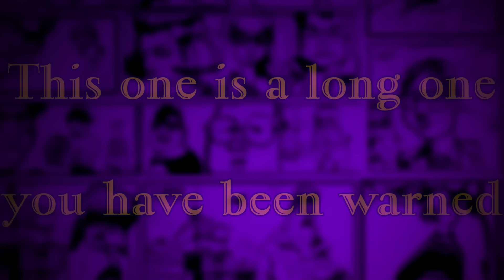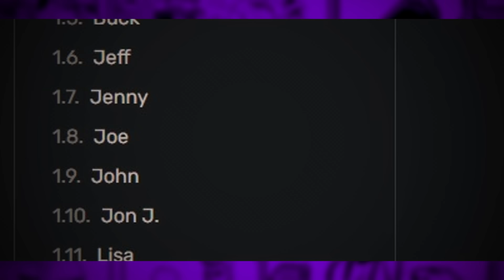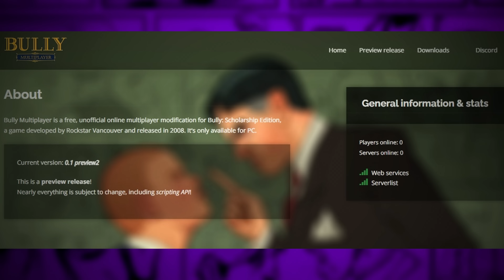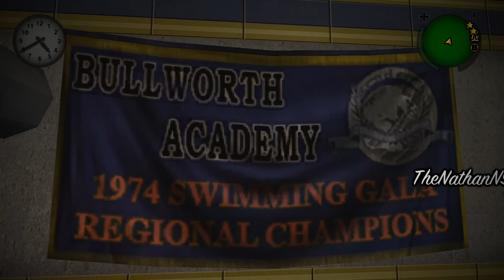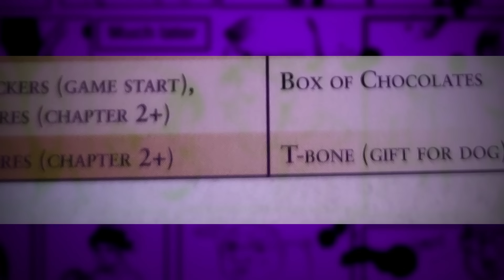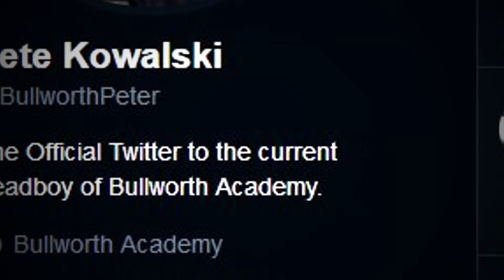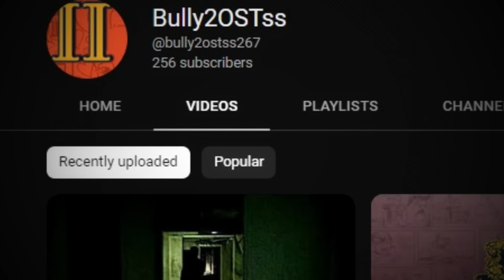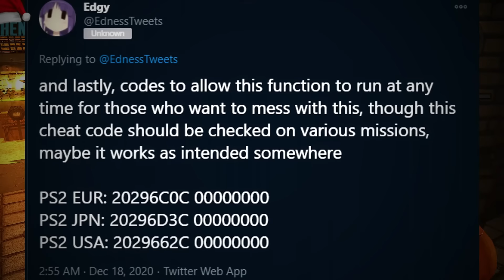The SECOND "Bully" Iceberg - Explained!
A follow up video to the previous iceberg video. I hope you enjoy.

TIMESTAMPS:

0:00 INTRO
0:27 Tier 1 - Bully SE / Bully AE
0:41 GTA Without Guns
1:07 Jack Thompson's Lawsuit
1:44 Rubber Band Ball
2:01 Detention
2:51 English Class Profanity
3:24 Bully References in Other Rockstar Games
5:01 Fighting Pirate Vance
5:30 Senor Hilter Painting
5:58 Tier 2 - SWEGTA, TheNathanNS & DeadpoolXYZ
6:13 Beta Designs
7:06 LADIES AND GENTLEMEN I GIVE YOU.
7:26 Gary Smith is a Werewolf
7:55 Boys' Dorm 2nd Floor
8:18 Sid & the Punks
9:16 Bisexual Jimmy
9:43 Jimmy Hopkins in GTA IV
10:30 Beta UI
11:01 Bully 2
12:00 Rockstar were supposed to tease Bully 2 in 2017
14:16 3rd Tier - 7th Chapter / Final Showdown / Gary Smith Death
18:08 Jimmy's Original Voice Actor
18:46 Bob
19:17 Locked Inside Happy Volts Asylum
20:00 Gregory
20:40 Super Spudgun & Flashlight
21:22 Snow Shovelling Detention
21:52 Rain & Umbrellas
22:26 That's Disgusting original context
22:47 Jimmy freezing in snow
23:08 Jimmy, Pete and Gary arrived on the same day
23:36 Mermaid's Model
24:52 BMX Tricks & Customization
25:32 Unseen Characters
25:57 Gary Saying Spank Me
26:29 Prefects Holding Batons
26:54 Cut Minigames
27:43 Watching TV
28:10 Crabblesnitch's beta statue
28:40 Algernon is Asthmatic
29:00 Unused Asylum Patient Audio
29:47 4th Tier / Bully Comic Books
30:38 RVTH Bully Beta
31:14 Betting on fights
31:58 Bullying Girls
32:31 Model of Jimmy being burned
33:07 Students have a trouble meter
33:40 Beam Cola Machines
34:06 Bully Multiplayer
34:31 Picking classes
34:50 Game Dude
35:04 Scrubbing graffiti
35:24 Class Presidency
36:10 Boxing Minigame - bloodier faces
36:24 Tier 5
36:28 When Does Bully Take Place?
37:46 Drowning
38:19 BradyGames Guide
39:25 Stealing Money
39:38 Mr Hattrick
39:52 Winning Consumo
40:31 Gary Smith's Removed "accessory"
41:16 Christmas Gifts
42:10 First Person Mode
42:29 New Coventry Police Station
42:54 Johnny Vincent's ending dialogue
43:46 6th Tier
43:52 Bullworth Stalker ARG
45:40 Mystery cheat code (PS2)
47:09 Hair growth tonics
47:30 Test Maps
49:03 Removed Missions
50:05 Franky Buchwitz
50:45 GraveYard02.wav
51:41 Ending & Outro